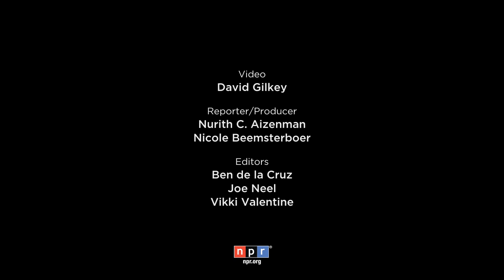They Are The Body Collectors: A Perilous Job In The Time Of Ebola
The pay is generous -- $1,000 a month. The risks are enormous. They collect the body of an Ebola victim, avoiding any contact that could infect them. They wear safety garb. And they pray. Video by David Gilkey. Reported by Nurith C. Aizenman and Nicole Beemsterboer. Produced by Ben de la Cruz, Joe Neel and Vikki Valentine/NPR